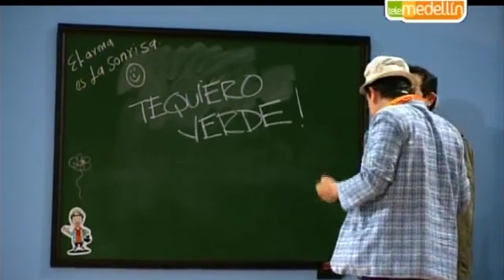Antonio Sanin en The Suso's Show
Este polifacético actor y comesdiante estuvo un rato en mi sosfá y hasblamos de cosas que ni conocía, hasta de los comerciales esos de la cresma dental.

Recuerden que todos los dosmingos a las 8pm nos vemos en The Suso's Show, por Telemedellín.

También puedes ver el programa en vivo por mi página